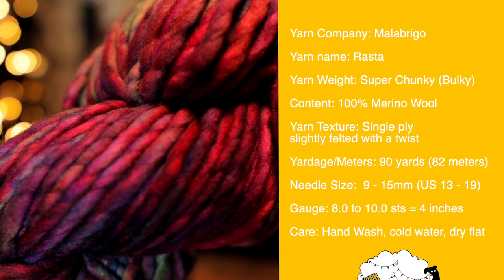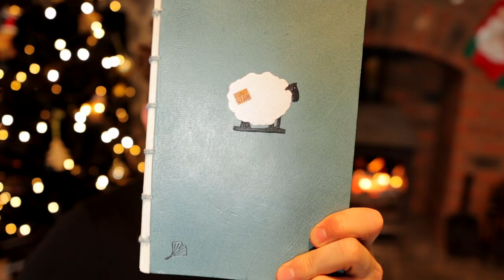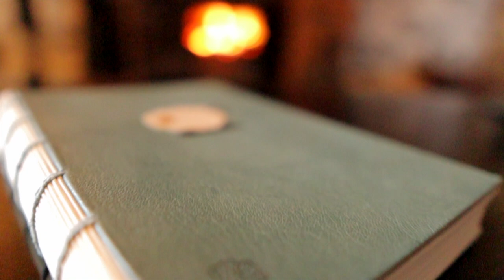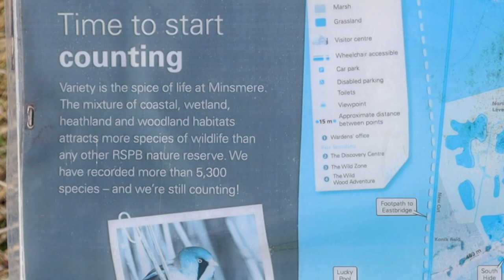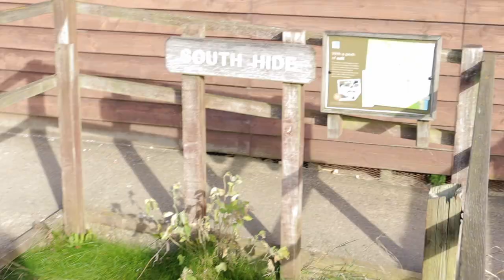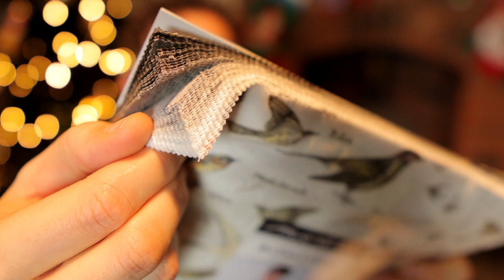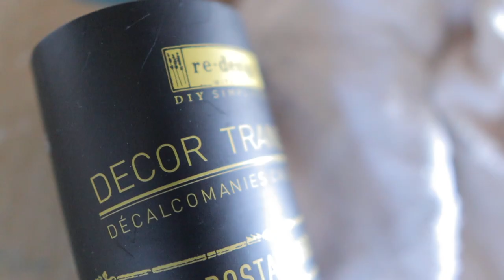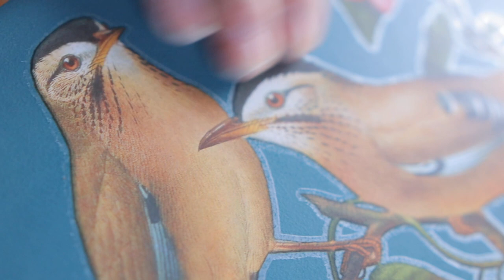Malabrigo Yarn, Book Binding & Botanicals from Moda | S3 E4 Knitting Podcast Sewing Show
S3 Episode 4 - Season's Greetings to you all!   A fire side chat with you this episode and it's a doubled in length!  An hour with you all!  Topics covered are Malabrigo Yarn and The Sidewinder Beanie, An update on my Baker Boy Cap and Ting and I have a trip to RSPB Minsmere in search of birds as the new fabric collection Botanicals by Janet Clare from Moda finally arrives.  We have a festive 'Guess the Year' and a jam packed gallery of all your stunning finished objects!  Get cosy and grab a drink, put your feet up and enjoy lots of knitting and fabric talk.  Stuart

If you want to jump to certain points and interests then use the timings below.

Content Timings:
00:00 | Intro - 10second show preview
03:09 | Sidewinder Beanie in Malabrigo Rasta
05:36 | Malabrigo Rasta Specifications
07:50 | Malabrigo Rasta Colourways
10:50 | Dr Paul Garcia - Bookbinding
19:08 | Just for Fun - Guess the Year
21:21 | Bird hunt with Ting - RSPB Minsmere
30:08 | Fabric Collection: Botanicals by Janet Clare for Moda
37:57 | Knitting: Intersections WIP update
43:15 | The Gallery
46:40 | Guess the Year Answer
48:14 | Up-cycling furniture for Botanicals Display
52:33 | Baker Boy Cap Update
56:33 | Goodbye

Links to content in order of the show:

Malabrigo
Rasta - Super Chunky

Lovafur Pompoms (I've got Harlequin Black on Rasta Anniversario on the video)

Botanicals by Janet Clare for Moda
Yardage:

I was talking about David's crochet work in the Gallery and his Youtube channel. @DavidBrowningBYD

The Baker Boy Cap by Adam James Brooks